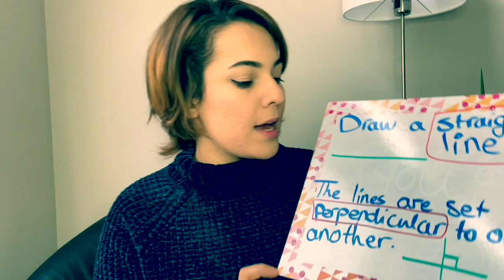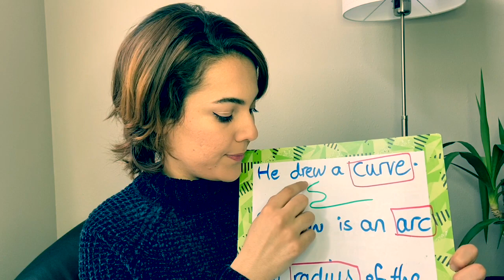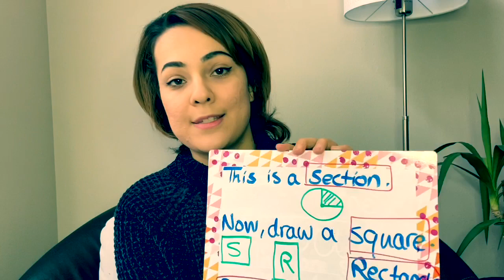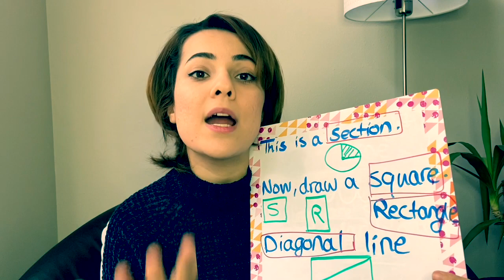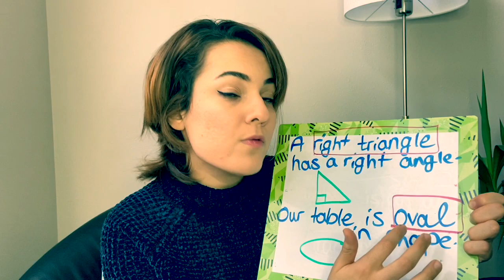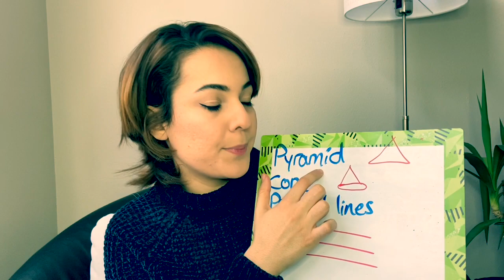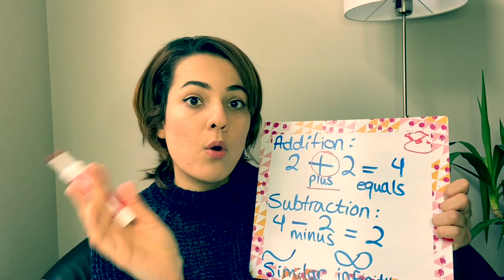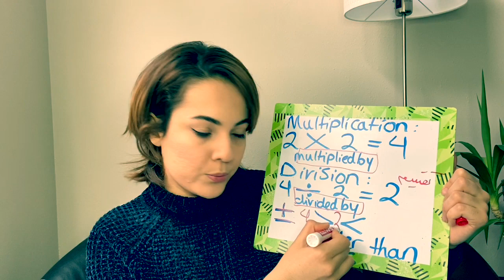اصطلاحات و کلمات کاربردی ریاضی‌ به انگلیسی - نکاتی که در آزمون جی آر ای هم به کار میان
در این قسمت از برنامه آموزش زبان انگلیسی، با هم اصطلاحات و کلمات ریاضی‌ در انگلیسی رو یاد میگیریم. نکات مهمی رو میگیم که در آزمون های زبان مثل جی آر ای هم به کار میان. برای خود من خیلی‌ این ویدیو کمک کرد تا بتونم با اعتماد به نفس بیشتری خیلی‌ جملات ریاضی به انگلیسی رو بیان کنم و امیدوارم به شما هم خیلی‌ کمک کنه تا علامت های ریاضی، اصطلاحات ریاضی، و اشکال ریاضی رو به انگلیسی بیان کنید. مخصوصا که این کلمات و جملات ریاضی انگلیسی در بعضی‌ امتحانهای زبان انگلیسی هم وجود داره.

Practical mathematical words and expressions - Useful in English exams like GRE
00:02 Why did I make this video?
03:07 Mathematical words & concepts - First set
04:54 Mathematical words & concepts - Second set
07:49 Mathematical words & concepts - Third set
09:31 Mathematical words & concepts - Fourth set
10:54 Mathematical words & concepts - Fifth set
12:02 Mathematical words & concepts - Sixth set
13:39 Math operations - First set
15:31 Math operations - Second set

عبارت های ریاضی به انگلیسی
آموزش ریاضی در انگلیسی
آموزش ریاضی در زبان انگلیسی
آموزش عملیات ریاضی به انگلیسی
آموزش علامت های ریاضی به انگلیسی
آموزش اشکال ریاضی به انگلیسی
آموزش اشکال ریاضی در زبان انگلیسی
آموزش شکل های ریاضی به انگلیسی
آموزش اصطلاحات ریاضی به انگلیسی
کلمات انگلیسی ریاضی
کلمات ریاضی به انگلیسی
لغات ریاضی به انگلیسی
واژگان ریاضی به انگلیسی
آموزش ریاضی جی آر ای
آزمون جی آر ای
ریاضی آزمون جی آر ای
ریاضیات در انگلیسی
آموزش ریاضیات به انگلیسی
آموزش ریاضیات به زبان انگلیسی
یادگیری ریاضی در انگلیسی
یادگیری ریاضی به انگلیسی
یادگیری ریاضی جی آر ای
یادگیری ریاضی در زبان انگلیسی
انگلیسی ریاضی
آموزش علائم ریاضی به انگلیسی
آموزش علائم ریاضی در زبان انگلیسی
ریاضی زبان انگلیسی